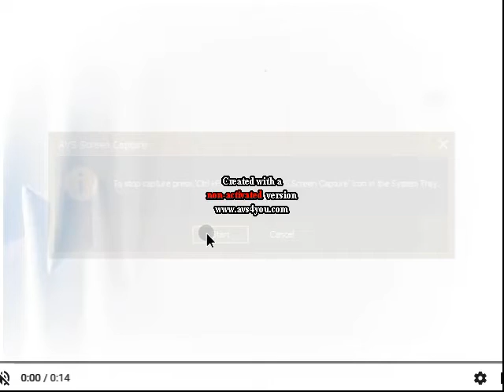Reese's Nothing Screams Halloween Like Chocolate & Peanut Butter Cups In G Major